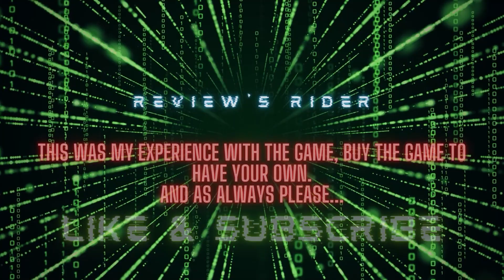GREEDFALL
"EPISODE 25"
De Sardet cannot delay any longer he must find the cure for the Malachor.

Towards that end he must find the Mistress of Wisdom. This Shaman must know of a cure...